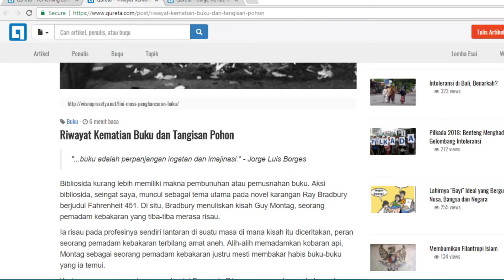Testimoni Ahmad Juliardi, Juara III Lomba Esai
Acara penganugerahan dan pemberian hadiah kepada para pemenang dan finalis lomba esai Qureta-APP tentang Kertas dan Peradaban. Gedung Sinar Mas, Jakarta, 29 Januari 2018.